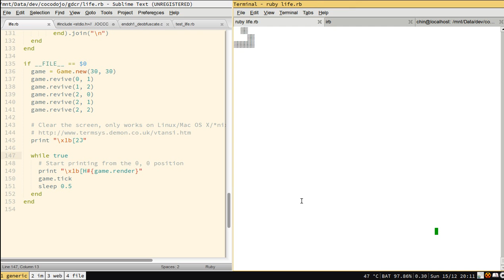ASCII Conway's Game of Life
This is a simple Conway's Game of Life implementation in Ruby. I made it as part of the Global Day of Code Retreat.

Here's the source code to the project. It only works on Linux and other *nix, though.